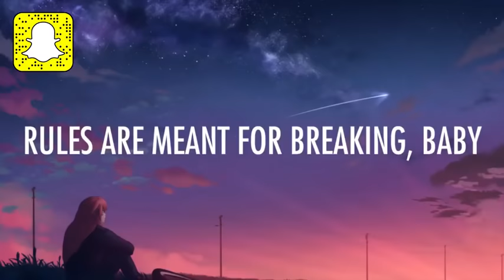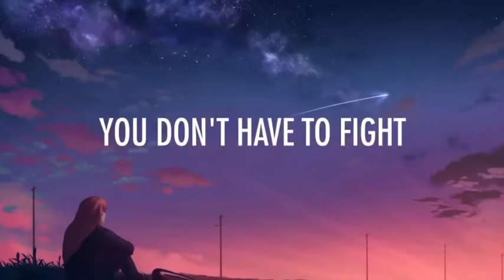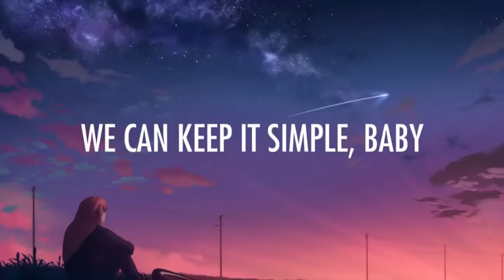Dimitri Vegas Like Mike vs David Guetta – Complicated Lyrics Lyric Video ft Kiiara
Dimitri Vegas Like Mike vs David Guetta – Complicated